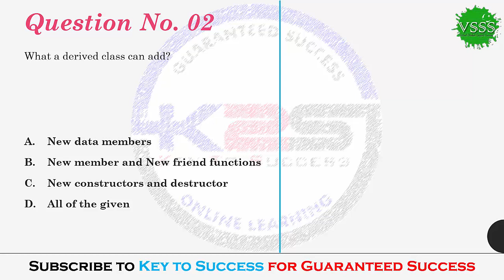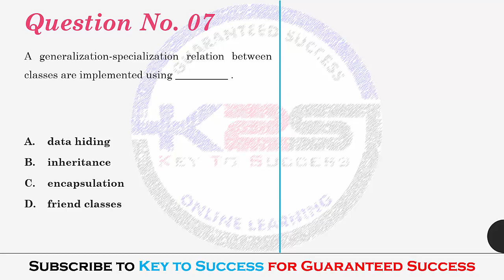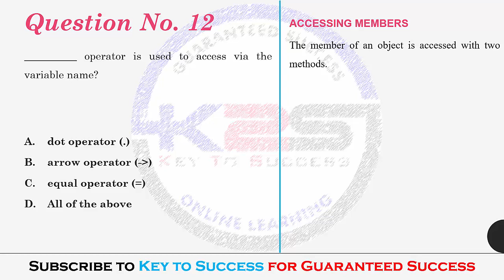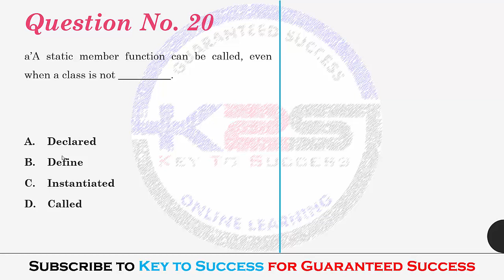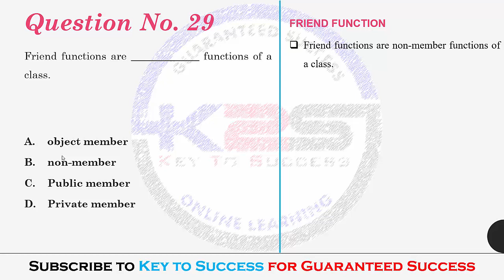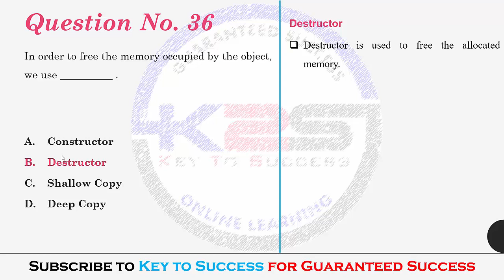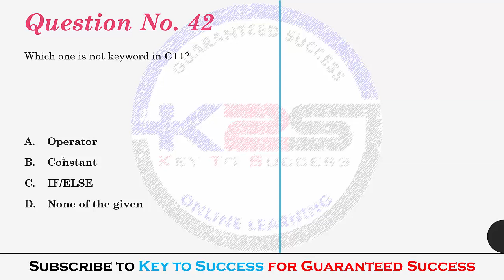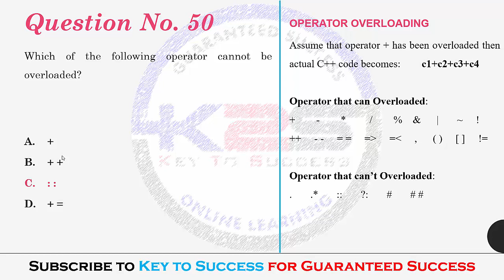CS304 | MID Term | A Best Path to Pass Object Oriented Programming | 50 MCQs with Key | Part - 1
I Mohsin Raza, Welcome you to my new YouTube Chanel named as Key to Success. This is our First Video "A Best Path to Pass CS304 - Object Oriented Programming_MID Term_50 Solved MCQs_Part I_By Mohsin Raza".

Enjoy Key to Success - Online Learning!